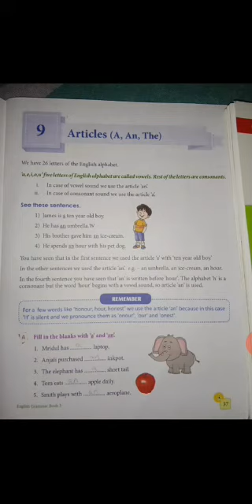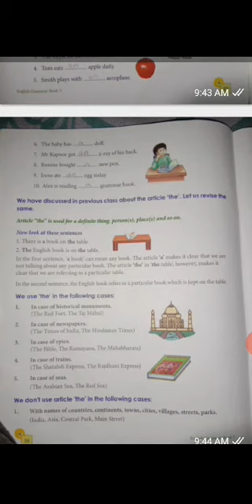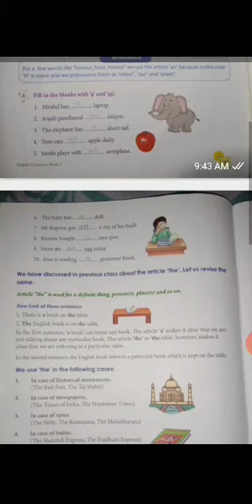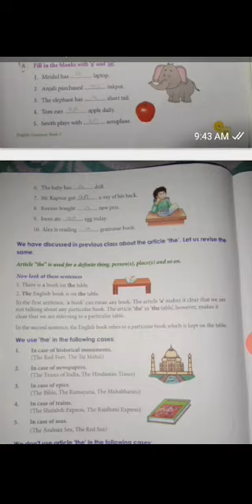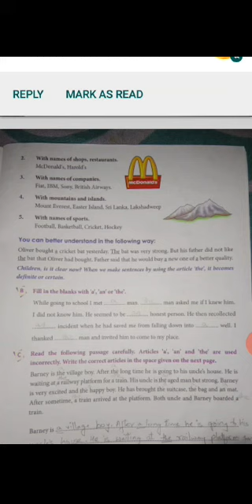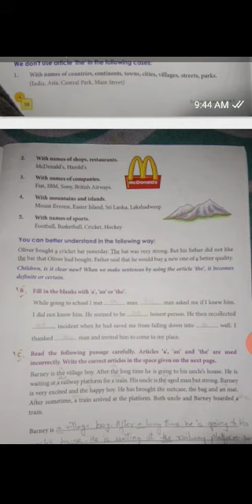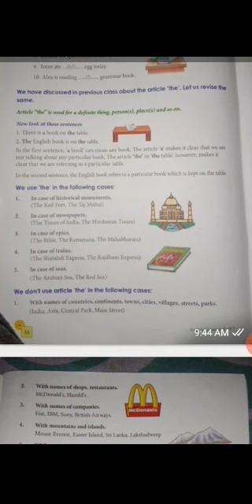CLASS - III, ENGLISH GRAMMAR CH-9 "ARTICLES ( A, AN, THE ) BY MEHNAZ MAM